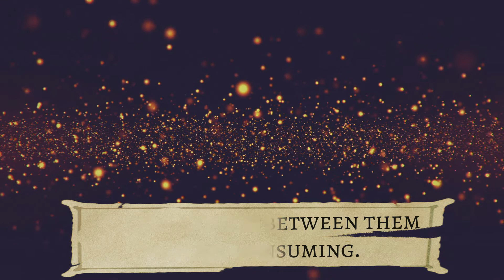Devils Dominion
Even the best-laid plans can falter. Lady Rolayna Seville has one chance to make up for past mistakes, marriage to Baron Rauf Oliveander. Hopeful to appease her powerful father, they journey to seal the contract when they are abducted by a demon warrior and his disciples. Desperate to obtain forgiveness, Rolayna uses every weapon in her arsenal to escape.

Dragos, Duke of Dragonthorne has one job, to do whatever is necessary to stop the rebellion, including abducting a powerful duke and his pain in the ass daughter. When the situation deteriorates, his remaining option is to marry her, something he swore he’d never do.

The attraction between them is soul-consuming. With the rebels attacking at every turn, Rolayna must choose between her planned future and remaining at the heart of the devil’s dominion.